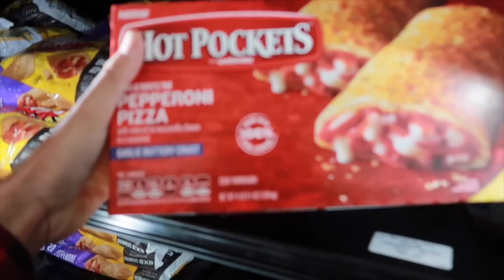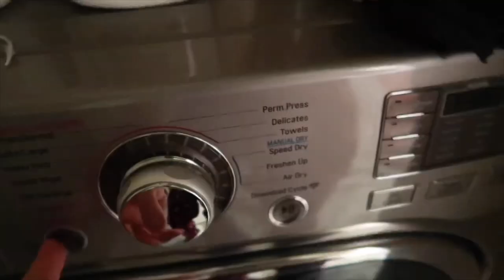ITS CHTISTMAS!!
Comment down something!
Let me know what y’all wanna see!